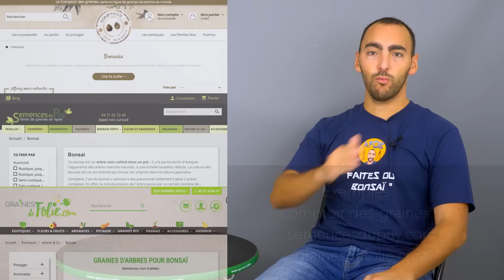CRÉER un BONSAÏ avec un SEMIS 🌳AFDB🌳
CRÉER un BONSAÏ avec un SEMIS : je vous présente la méthode que j'utilise pour former un bonsaï à partir d'un semis. Cette expérience demande beaucoup de temps pour développer un bonsaï mais elle est très gratifiante !